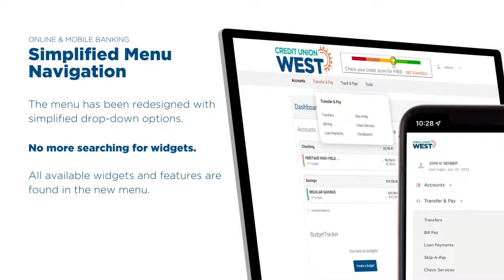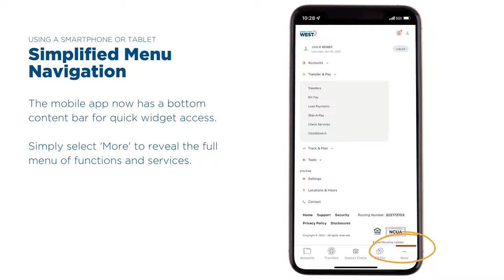Credit Union West Mobile and Online Banking Update - July 2022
Get ready for an upgrade! The Credit Union West Mobile App and Online Banking platform have been refreshed with a new user-friendly design and navigation.